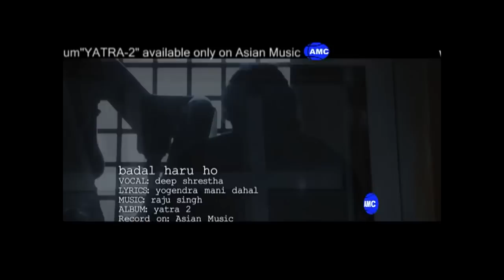Badal Haru by DEEP SHRESTHA feat. || ASIAN MUSIC|| official video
BADAL HARU...
Vocal- Deep Shrestha
Lyrics- Yogendramani Dahal
Camera- Dhiraj Jung Shah
Edit- Prajwal Shrestha
Dir- Bhusan Dahal
audio- ASIAN MUSIC